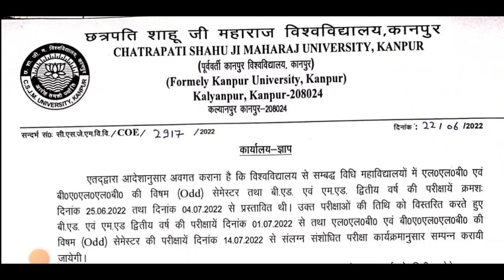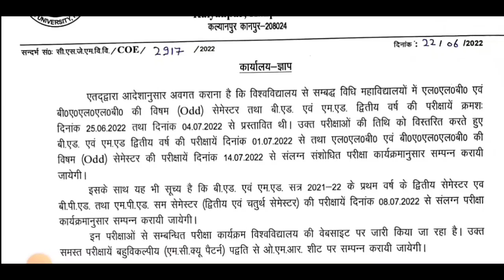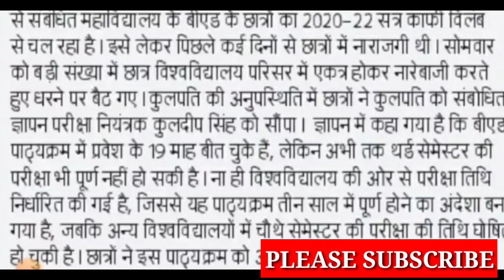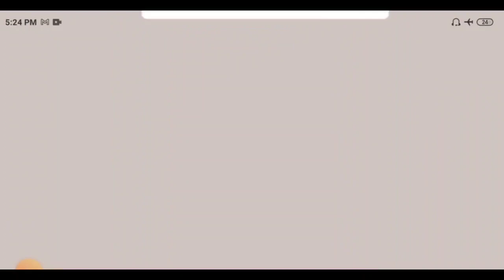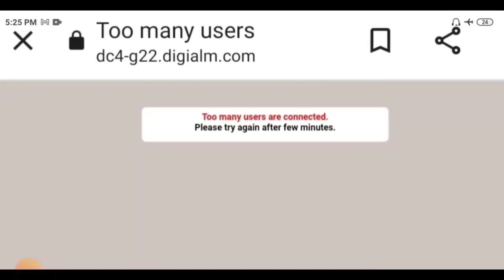BREAKING NEWS/B.ED फर्स्ट ईयर /सेकंड ईयर परीक्षा /रेलवे नोटिस जारी /rrb ntpc answer key/b.ed exam